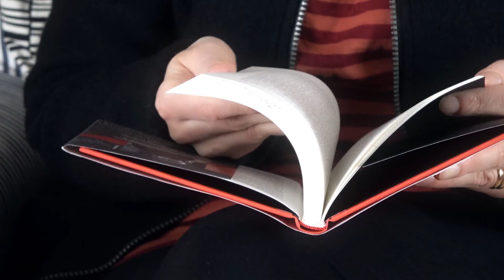Håll mig utanför, Maria Sonia Cristoff (Tranan, övers: Hanna Axén)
Vad är det mest demonstrativa sättet att göra uppror mot den rådande ordningen idag? Att hålla tyst. Den tysta är en avvikare i en värld som kräver att man hela tiden ska vara beredd att kommunicera. Medveten om detta bestämmer sig simultantolken Mara för att genomföra ett experiment.